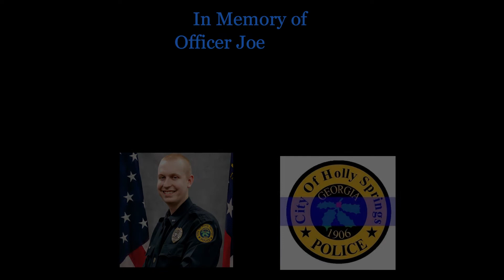Slash Featuring Myles Kennedy & The Conspirators International Cover Collab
Here is a cover of Slash Featuring Myles Kennedy & The Conspirators “Bent To Fly”. Thank you so much to all the amazing musicians that wanted to be a part and performed on this song.  Be sure to give them a “like” and follow any social media they have!

Drums:
Taylor Miles

Guitars:
Kyle Lake
Cartersville, GA. USA

Bass Guitar:
Julian Schutze
Oberursel, Germany

Lead Vocals:
Michael Joseph
Long Island, NY. USA

Bent To Fly
Slash Featuring Myles Kennedy & The Conspirators

Mixed at Woodhaven Mastering Studios
Engineer- Joshua Prieb

**This song is in remembrance of Officer Joe Burson of the Holly Springs Police Department. End of Watch, June 16, 2021.
Joe was the drummer for Rusted Soul.  **